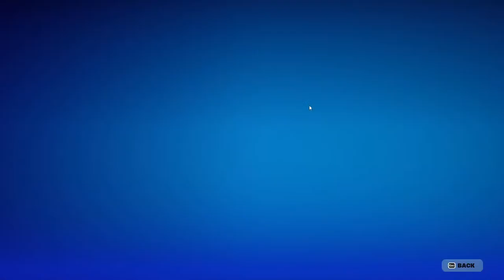Who Up Forting They Nite (Featuring Deadlifts from the for Dark Gods May Cry series)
I like fortnite